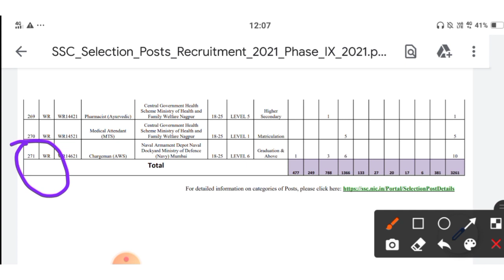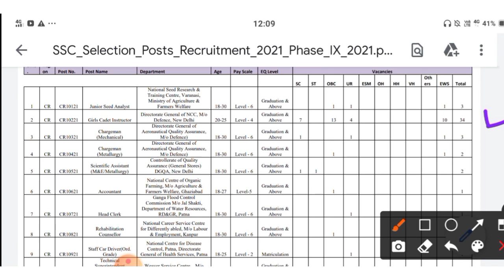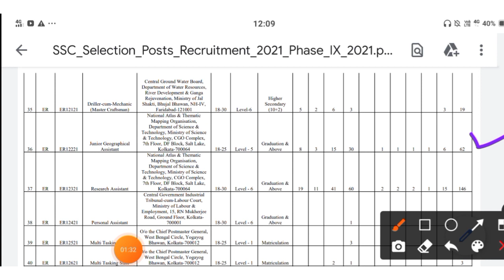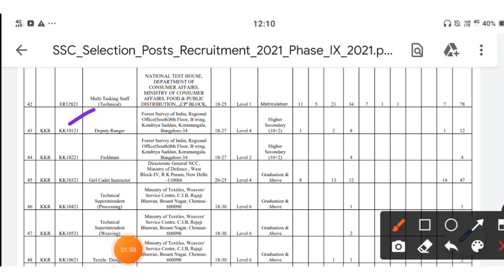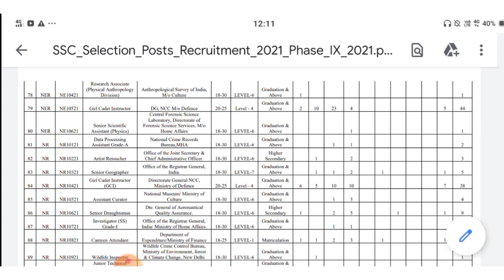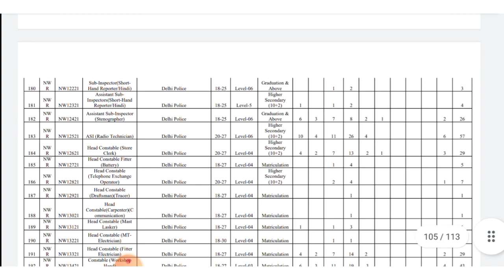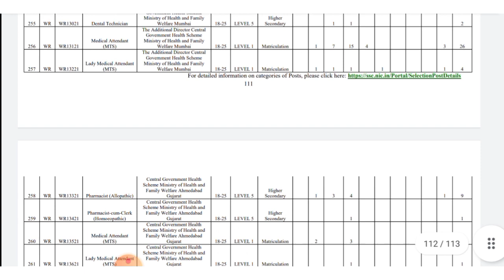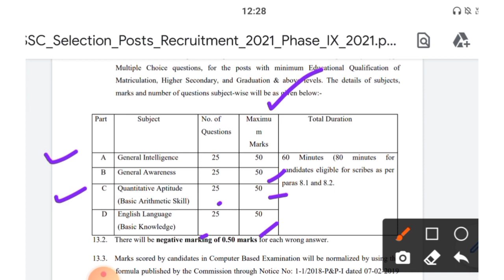SSC RECRUIMEMT 2021 | स्टाफ सिलेक्शन कमिशन भरती 2021| 10 पाससाठी सुवर्णसंधी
SSC RECRUIMEMT 2021

नमस्कार मित्रांनो ,

तर या व्हिडीओ मध्ये आपण स्टाफ सिलेक्शन कमिशन मध्ये 3261 जागेची भरती निघलेली असून त्याबाबत संपूर्ण माहिती पाहणार आहो.